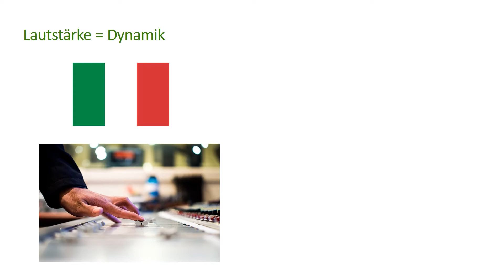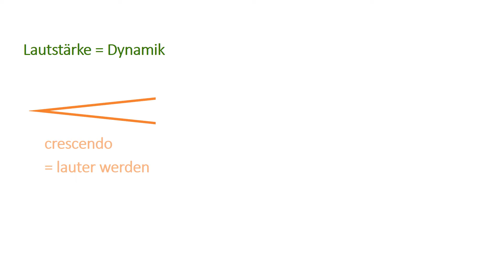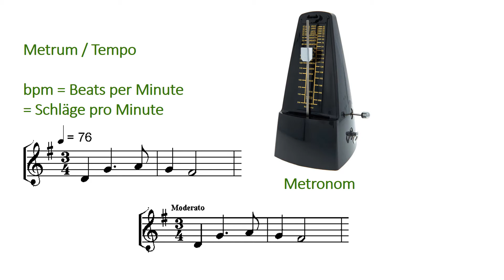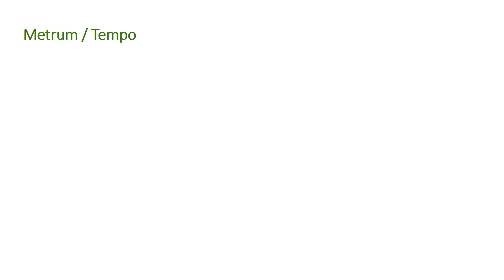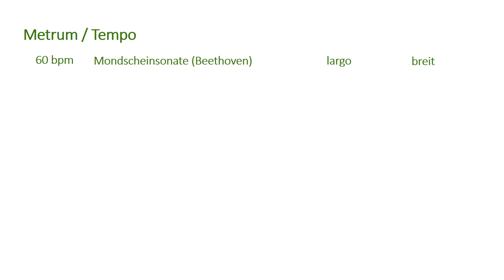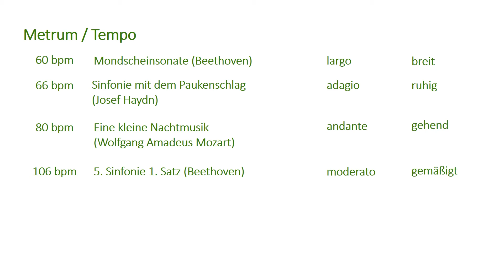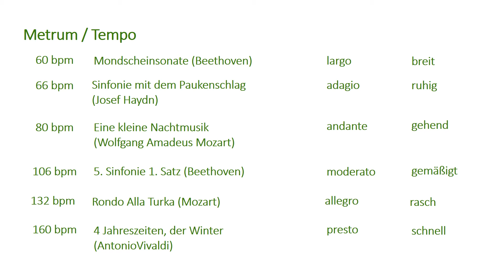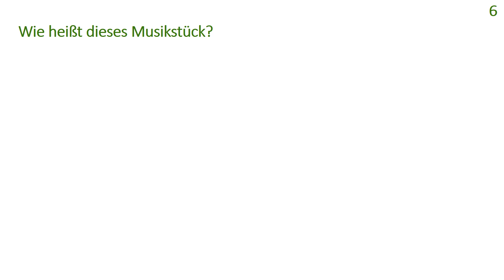Musik: Lautstärke und Dynamik (Erklärvideo mit Fragen)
Erfahre in weniger als 10 Minuten, was du über Lautstärke und Dynamik wissen solltest!  Zusätzlich gibt es Onlineübungen und Arbeitsblätter, die dir helfen, das Gelernte zu vertiefen. Ideal für Musikschüler, Lehrer und alle, die sich für Musiktheorie interessieren.